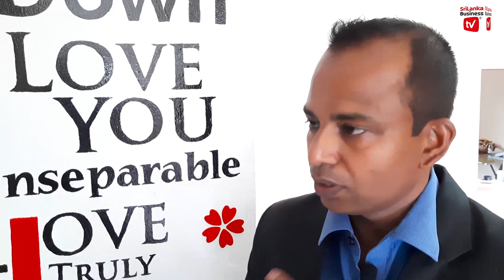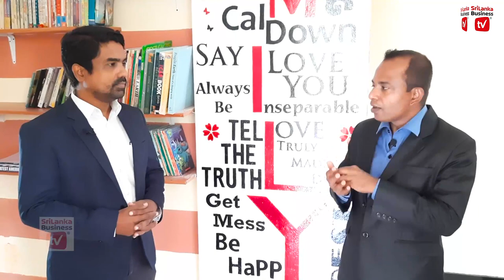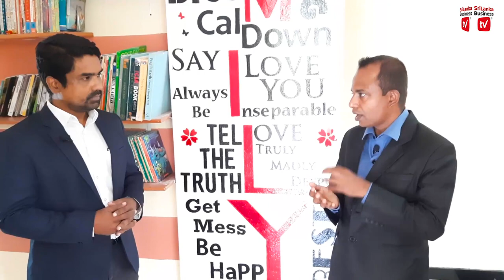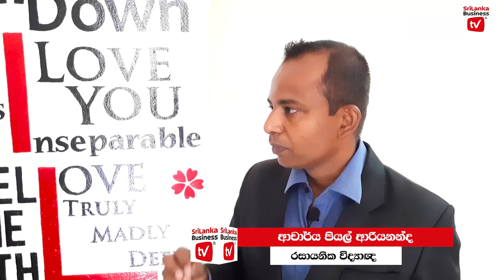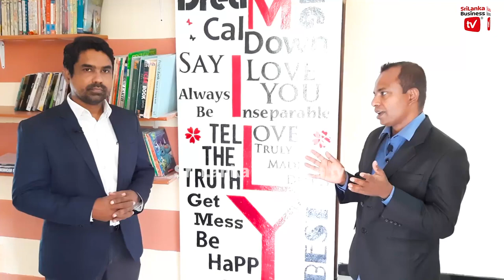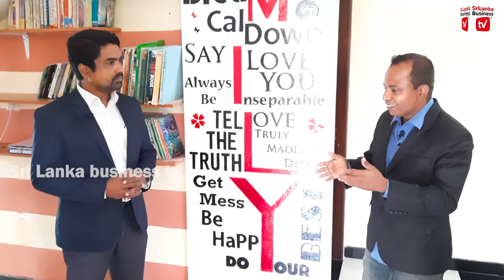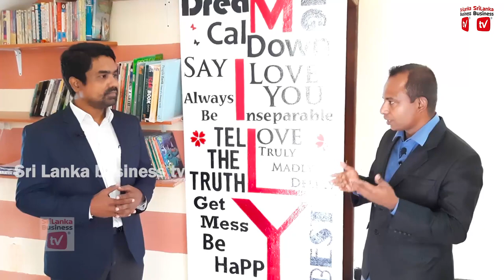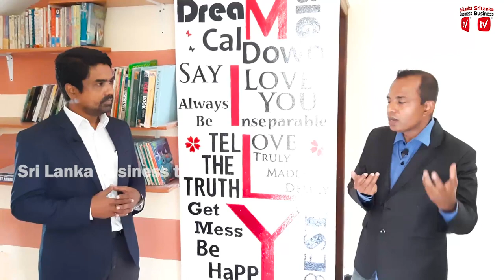වස පොල්තෙල් වල විස නසන විදිහ මෙන්න.රසායනික විද්‍යාඥයෙකු පහදයි.